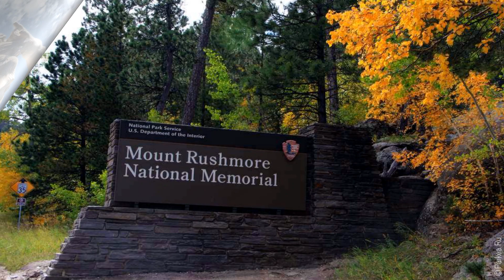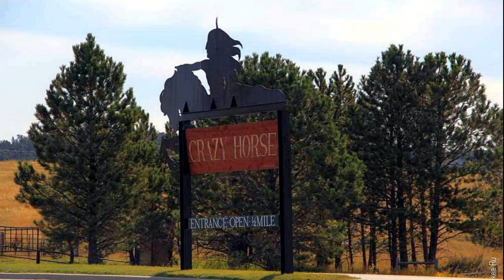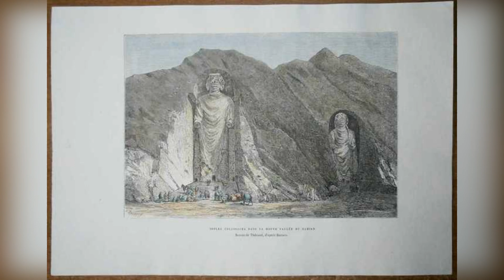САМЫЕ ИЗВЕСТНЫЕ ГИГАНТСКИЕ СТАТУИ, ВЫСЕЧЕННЫЕ В СКАЛАХ(GIANT ROCK-CARVED STATUES)!!!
В мире существует огромное количество потрясающих статуй, которыми можно часами любоваться, и ради которых можно предпринять рискованное и длинное путешествие в неведомые края, чтобы увидеть эти колоссальные работы талантливых и искусных мастеров прошлого и нынешнего времени. Об наиболее известных из них идёт речь и они показываются в этом клипе.